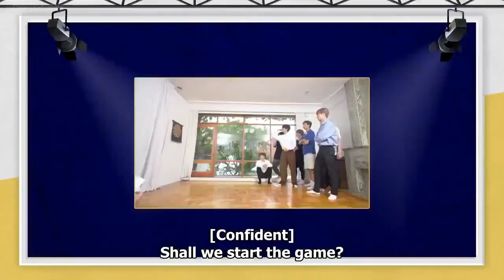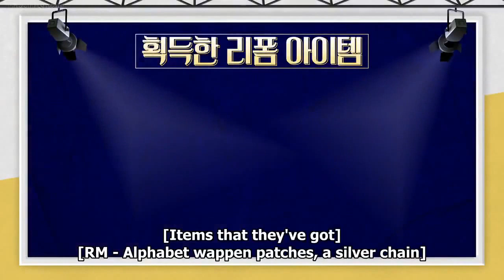RUN BTS EPISODE 104